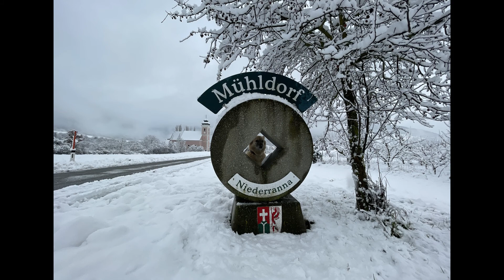Wachau Valley (UNESCO SITE), Mühldorf, Austria. Forrest Enjoying Snowfall and Spectacular View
Spectacular View Of Mühldorf, Wachau Valley (UNESCO HERITAGE SITE), Austria. Forrest (Our Dog) Enjoying The Snowfall.
Forrest is 9 years old and he's originated in the Philippines. He has been living in Austria for 8 years. His name came from the popular movie "Forrest Gump".